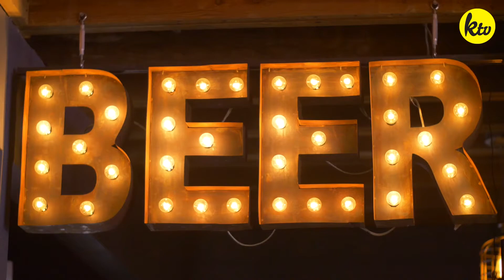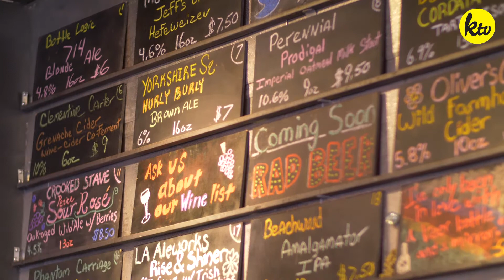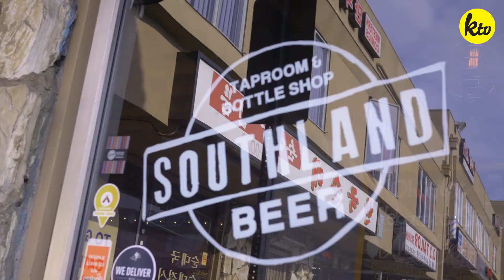DELICIOUS Craft Beer & Smoked Sausages at Southland Beer 🍻 | ALL AROUND K-TOWN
For this week's episode of All Around K-Town, we indulge in different types of craft beer at Southland Beer!

➭ Credits
Cathy Kim (@cathythekimchi)
Southland Beer (@southlandbeerla)